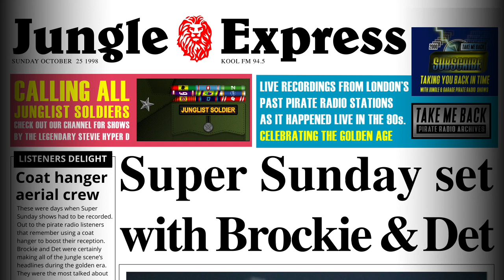DJ Brockie & MC Det | Super Sunday 1998 Jungle Express | Kool FM 94.5 | Pirate Radio London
Artwork by Take Me Back Pirate Radio Archives. DJ Brockie & MC Det were underground music headliners. They headlined all the big name events in 1998. Brockie had started his music production career fairly late but hit it off to a great start with the release of, Represents - Ed Solo & Brockie (Undiluted Records, 1998). MC Det had struck a legendary partnership with the MC Skibadee, releasing their first UK Hip Hop single, Two Times Freestyle (X2 Times Freestyle). With tracks "Slowmo" and "New Style Avengers". 1998 was also the year which the scene lost the legendary Stevie Hyper D and this show was only a few months after he had past away.
Brockie & Det's Super Sunday set on east London's beloved pirate station Kool FM had everyone locked in. Everyone's ears were glued to the radio, from your loyal listeners at home, to ravers driving in their cars on their way to raves, to school kids staying up late taping the show so they play the set on walkman at school and share with their friends. Not forgetting the industry heads who appreciated Brockie & Det's vibes and faithfully locked in. It was by far the best set and most eagerly awaited show of the weekend. Listeners were an amalgam of types, ages, gender and races, with all that in mind that was what Kool FM and pirate radio stations represented, the heartbeat of inner city London's community.
The level of emotions one gets when listening to this duo play is immense. They are truly unbeatable and unstoppable. The fact they're going on strong and still doing sets together is testament to their hard work. The scene, the music, its sound and times have changed but there's no denying what these guys have done. They inspired literally all those professed new legends of new scenes without them in return paying an inch of respect to these godfathers. Know that when you criticise these two you are feeling the weight of a lot supporters. These guys week in week out filled venues with ravers and unleashed pandemonium on the dance floors.
Our channel has been no fan of the mass media and the commercialisation of underground, though we understand the significance of how it provided money and wealth for artists to survive. We have consistently upheld our stance against the media's damning portrayal of pirate radio stations and underground music. In some instances when the media has tried to capitalise on artists/performers careers it usually would totally disregard and disrespect elements of the underground culture which these artists stem from.

Here's some of big tunes of 1998: The Ram Trilogy ‎– No Reality / Scanners (Chapter One), The Ram Trilogy ‎– Mind Overload / Intercity (Chapter Two), The Ram Trilogy ‎– Chase Scene / Terminal 1 / No Reality (Remix) / Funkstation (Chapter Three), Trace – Sonar, Dillinja ‎– Hard Noize, Ed Rush & Optical ‎– Medicine, Shy FX ‎– Bambaata, Ed Rush & Optical ‎– Zardoz / Satellites, Die ‎– Clear Skyz, Luniz ‎– I Got 5 On It (Urban Takeover Remix), Vinyl Syndicate ‎– Man Of Steal, Fortran ‎– The End Part II, Ed Rush & Optical ‎– Lifespan / Crisis, BC ‎– The Nine, DJ Hype - Closer To God, Pascal - Reality Of 98 (Shimon Remix), Mampi Swift - 2nd Strike, Pascal - Reality Of 98 (Shimon Remix), DJ Hype - Only One Life (Ganja Kru Remix), Breakbeat Era ‎– Breakbeat Era, Optical ‎– Bounce / The End Part I, Moving Thru Air (Optical Remix), Wish U Had Something (Jonny L Remix), Dom & Roland ‎– Timeframe, Dillinja ‎– Tronik Funk, Adam F ‎– Brand New Funk, Matrix ‎– Mute '98, Absolute Zero + Subphonics ‎– The Code / Fugitive, Mask - Splurt (Wayz Of The Dragon), Mickey Finn & Aphrodite ‎– Bad Ass (Remixes), Brockie & Ed Solo ‎– Turntable 1 / Dangerous, Ray Keith ‎– Do It / The Reckoning (Remix), Ed Rush & Optical ‎– Wormhole...